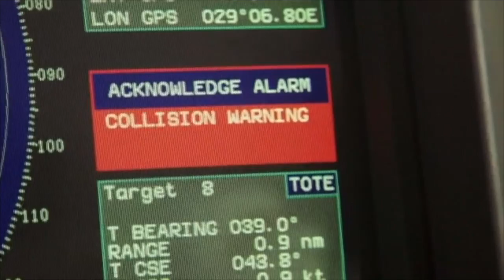2021 The Festival of Arts and Ideas - Alex Coleman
This week's Festival of Arts and Ideas presentation is a reading of original poetry from Alex Coleman, USAO adjunct professor in creative writing and IDS.

I would like to extend my sincere appreciation and thanks to @Got_You for allowing me the use of their footage.  and you can visit their channel for more fascinating military videos from around the world

Best,
Alex